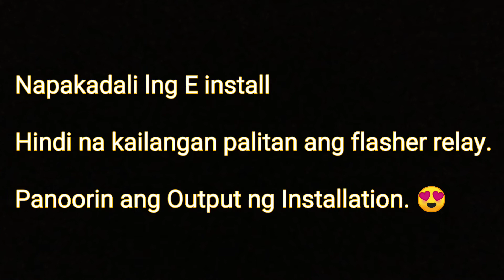Honda Beat Fi | Modified Signal Light in Stock Flasher Relay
Hindi mo na kailangan magpalit ng FLASHER Relay para maging unique ang signal lights mo.

Pagbigyan natin yung mga hindi pa.

Madami pa tayong Videos sa pagwi-wiring.

Salamat
Godbless